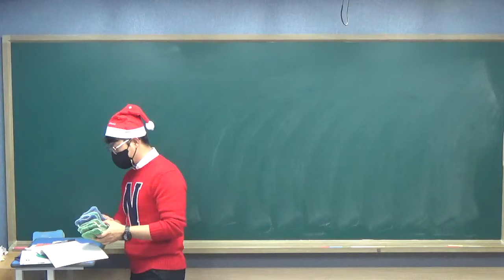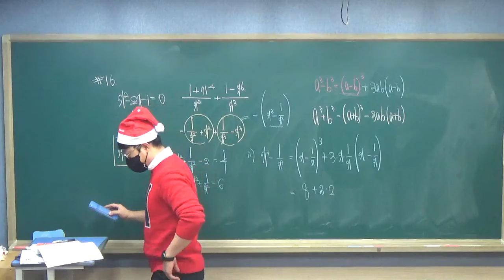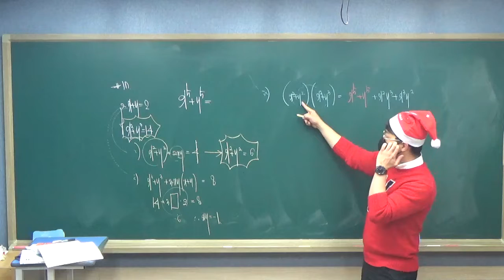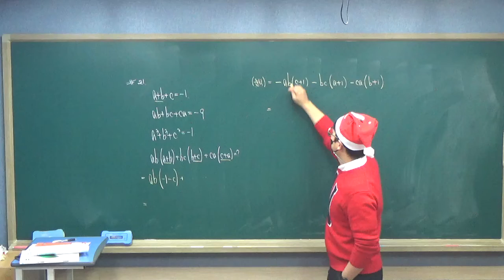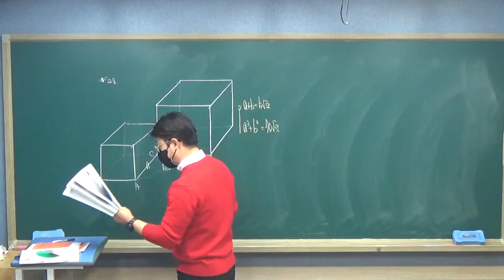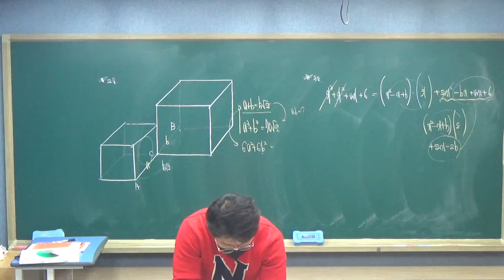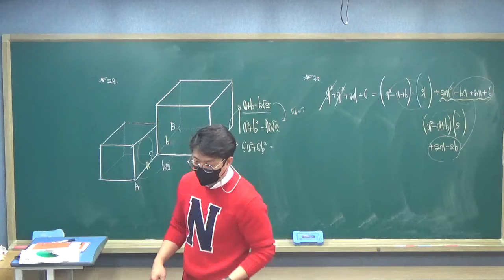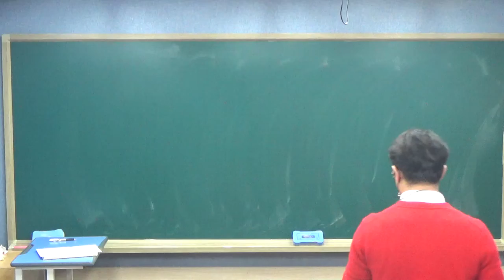02 다항식의 연산 해설강의(2) _ 1225(토)